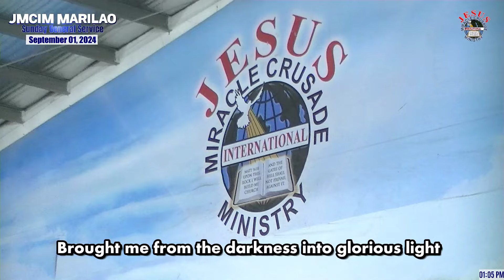Thank You JESUS for the Blood | JMCIM Marilao Bulacan Combined Youth and Singles Choir | 09-01-2024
𝐒𝐢𝐜𝐤 𝐨𝐟 𝐜𝐚𝐧𝐜𝐞𝐫, 𝐨𝐫 𝐨𝐭𝐡𝐞𝐫 𝐚𝐢𝐥𝐦𝐞𝐧𝐭𝐬 𝐩𝐫𝐨𝐧𝐨𝐮𝐧𝐜𝐞𝐝 "𝐢𝐧𝐜𝐮𝐫𝐚𝐛𝐥𝐞"? 𝐀𝐫𝐞 𝐲𝐨𝐮 𝐚 𝐝𝐫𝐮𝐠 𝐝𝐞𝐩𝐞𝐧𝐝𝐞𝐧𝐭 𝐩𝐞𝐫𝐬𝐨𝐧? 𝐃𝐨 𝐲𝐨𝐮 𝐡𝐚𝐯𝐞 𝐦𝐚𝐫𝐢𝐭𝐚𝐥 𝐨𝐫 𝐡𝐞𝐚𝐫𝐭𝐛𝐫𝐞𝐚𝐤𝐢𝐧𝐠 𝐩𝐫𝐨𝐛𝐥𝐞𝐦𝐬?
𝐃𝐨 𝐲𝐨𝐮 𝐰𝐚𝐧𝐭 𝐭𝐨 𝐛𝐞 𝐡𝐚𝐩𝐩𝐲 𝐚𝐧𝐝 𝐡𝐚𝐯𝐞 𝐩𝐞𝐚𝐜𝐞 𝐨𝐟 𝐦𝐢𝐧𝐝, 𝐩𝐞𝐚𝐜𝐞 𝐨𝐟 𝐡𝐞𝐚𝐫𝐭, 𝐚𝐧𝐝 𝐛𝐞 𝐚𝐬𝐬𝐮𝐫𝐞𝐝 𝐨𝐟 𝐞𝐭𝐞𝐫𝐧𝐚𝐥 𝐥𝐢𝐟𝐞?

𝐀𝐓𝐓𝐄𝐍𝐃. 𝐉𝐄𝐒𝐔𝐒 𝐌𝐈𝐑𝐀𝐂𝐋𝐄 𝐂𝐑𝐔𝐒𝐀𝐃𝐄 𝐈𝐍𝐓𝐄𝐑𝐍𝐀𝐓𝐈𝐎𝐍𝐀𝐋 𝐌𝐈𝐍𝐈𝐒𝐓𝐑𝐘  - 𝐌𝐚𝐫𝐢𝐥𝐚𝐨, 𝐁𝐮𝐥𝐚𝐜𝐚𝐧 𝐎𝐮𝐭𝐬𝐭𝐚𝐭𝐢𝐨𝐧 𝐚𝐭 𝐃𝐮𝐥𝐨 𝐓. 𝐌𝐞𝐧𝐝𝐨𝐳𝐚 𝐒𝐭. 𝐒𝐚𝐨𝐠, 𝐌𝐚𝐫𝐢𝐥𝐚𝐨, 𝐁𝐮𝐥𝐚𝐜𝐚𝐧

Attend physically to our venue and receive water baptism at Dulo T. Mendoza St. Saog, Marilao, Bulacan

𝗘𝘃𝗲𝗿𝘆 𝗦𝘂𝗻𝗱𝗮𝘆 𝟭𝟬 𝗔.𝗠. - 𝟰 𝗣.𝗠.
𝗘𝘃𝗲𝗿𝘆 𝗪𝗲𝗱𝗻𝗲𝘀𝗱𝗮𝘆 𝟮 𝗣.𝗠. - 𝟲 𝗣.𝗠., 𝗮𝗻𝗱
𝗘𝘃𝗲𝗿𝘆 𝗙𝗿𝗶𝗱𝗮𝘆 𝟭𝟬 𝗣.𝗠. - 𝟰 𝗔.𝗠.

He will heal you and solve your problems through the prayers of Evangelist WILDE E. ALMEDA

OBTAIN POWER! Over Satan & Satanism, Thread on serpents & scorpions and over all the power of the enemy nothing shall by any means hurt you.